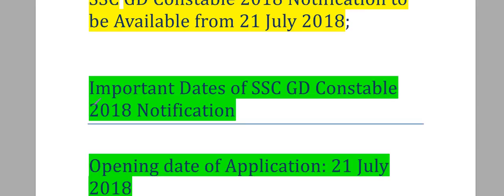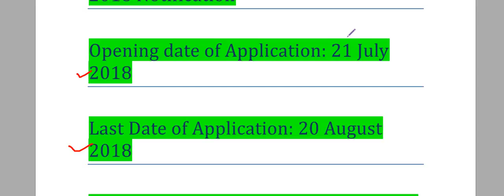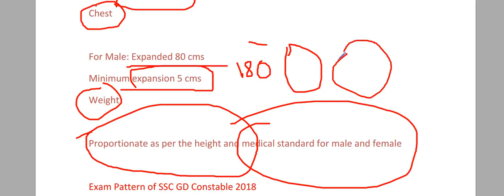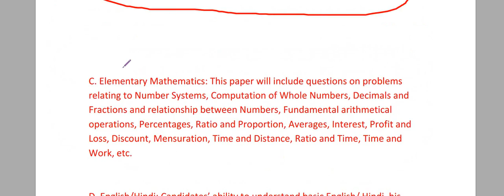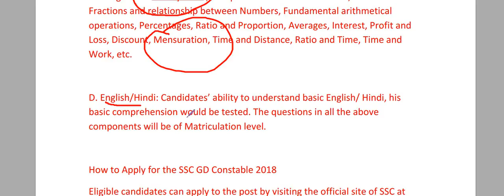SSC GD CONSTABLE 2018 NOTIFICATION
SSC GD Constable 2018 Notification to be Available from 21 July 2018